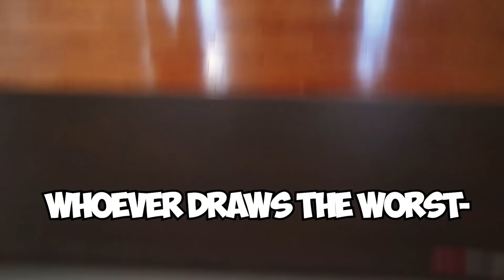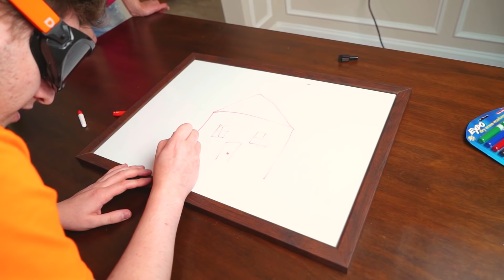DRUNK GOGGLES *CHALLENGE* with TNA MANSION!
In this video you will see Team New Age TNA test out the DRUNK GOGGLES in a challenge video at the Team New Age TNA 0 Ping MANSION! The drunk goggles challenge is hilarious, with many huge name creators having tried this such as Jazza, Funk Bros, TBJZL, the Sidemen, FaZe Clan, BuzzFeed Video, and many more! Team New Age professional fortnite professional players and content creators are put through a series of challenges using the drunk goggles, which make people fall over, do funny things, and create amazing, hilarious content! The featured members are TNA Slick, one of the best fortnite professional players in the world who is from Mexico. He plays with the likes of XTRA Alliege and G2 Jelty in trio events. He placed 12th in FNCS Trios with FS/Vanish Bully. TNA OliverOG is also featured in this video, a consistent fortnite professional who often plays with TNA Asian Jeff and Piece Control Kyle (M1LK). Rated Hugo was also featured, a huge FIFA content creator who has been in the Team New Age mansion and TNA for many months now! Last but not least is TNA Kirsh, the owner and co-founder of TNA, who created the organization Team New Age over 8 months ago. He has been living in the TNA Mansion since the start of the organization's history. Make sure to check out other challenge videos that Team New Age have done on the TNA YouTube channel!